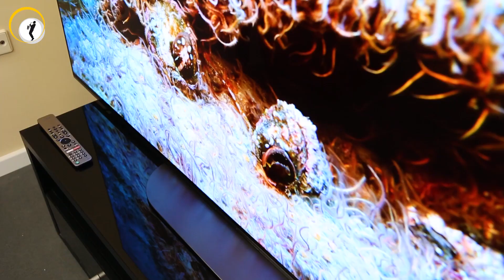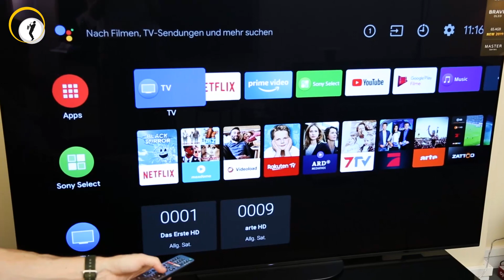Der Sony AG9 OLED-TV im Überblick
Peer fasst das Wichtigste zum aktuellen Sony AG9 OLED-TV zusammen. Viel Spaß!